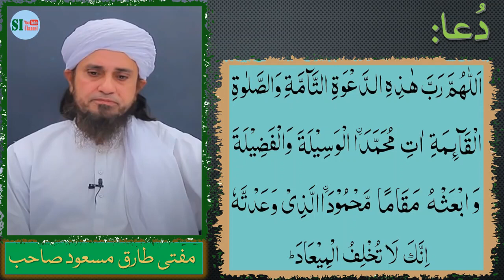Tafheem-e-Deen 06|Azaan Ke Jawab Ka Tariqa Aur Azaan Ki Dua|Mufti Tariq Masood Sb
Mufti Tariq Masood Sb quite beatifully explained how one should reply to the Words of Azaan.
He also explained the why there is different reply of 'Hayya Alassalah, Hayya Alalfalah'.
He also recited the Dua of Azaan.